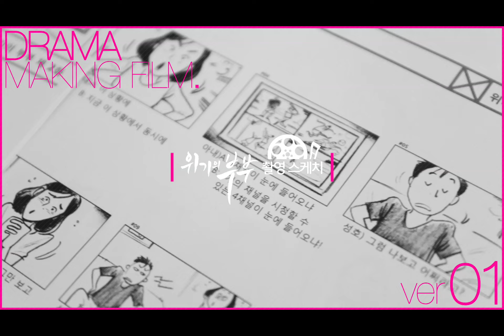[U+ tvG] 명품드라마 위기의 부부 메이킹필름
고품격 명품드라마
'위기의 부부' 촬영장에 가다